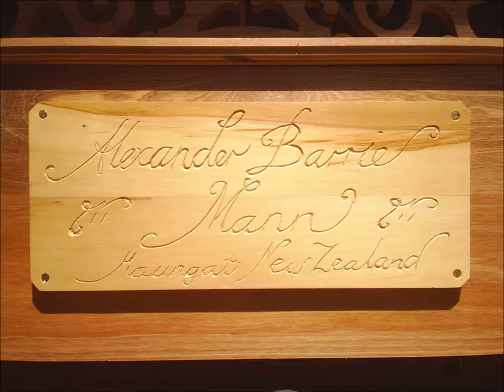Building the Worlds longest piano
A small collection of photos put together documenting the building of the Alexander piano to the music of Bach's Jesu Joy of Mans Desiring, played by Hyperion Knight.

I Asked my piano teacher how long a plain wire would have to be to make the low A note. This led to an experiment in the back yard, from this I was determined to make a piano at this time I was 15. Little did  know I would actually start making it a year later. I started building the piano when I was 16 years old after a generous neighbor up the road offered me her one car garage, she liked to see creativity and also gave me some timber! the piano is as long as that shed 5.7 meters, as the months went on interest started to grow until the project gained huge support of the community until completion.
Completed 4 April 2009. Alpine Farm, Maungati, New Zealand.